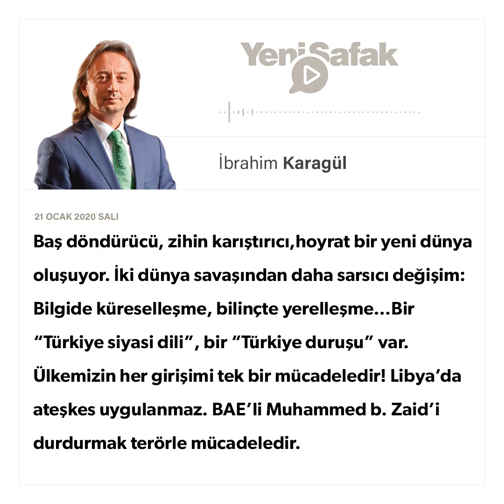İbrahim Karagül - * Baş döndürücü, zihin karıştırıcı, hoyrat bir yeni dünya oluşuyor. - 21.01.2020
Libya’da olanla Suriye’de yaşananları birbirinden bağımsız düşünemeyiz. Mısır’da demokrasi ve halk iradesinin cezalandırılması, darbe yapılmasıyla Libya’nın parçalanması planlarını birbirinden ayıramayız.

Irak’ı sarsan gösterilerle Lübnan’daki protesto gösterilerini birbirinden bağımsız göremeyiz.